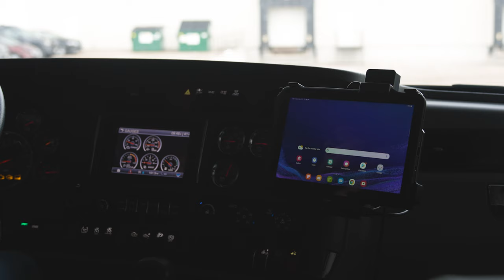ProClip Cradles for Samsung Galaxy Tab Active4 Pro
Learn more about how this solution can help your business. Contact a ProClip sales rep today!

Get a rugged and secure mounting solution designed specifically for your Galaxy Tab Active4 Pro. We offer extensive mounting options for forklifts, vehicles, workstations, carts and anywhere else you could possibly mount your tablet.

ProClip USA has over 35 years of experience providing high quality mobile device holders and mounts that facilitate the merger between mobile technology and workers. Our innovative designs improve worker safety and productivity by keeping mobile computing devices secure, fully charged and within easy reach. Whether it’s a smartphone, tablet, barcode scanner, GPS, two-way radio or other mobile computing device, ProClip USA has a mobile mounting solution to meet your specific requirements.